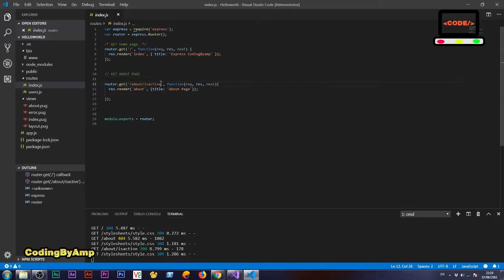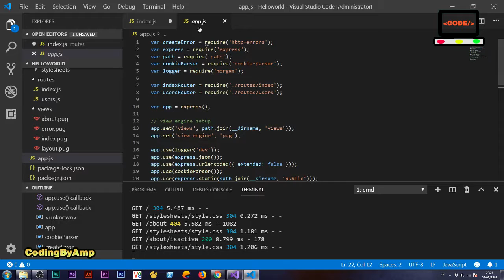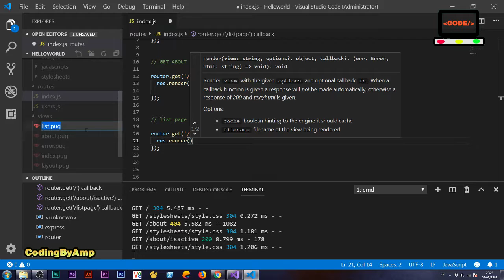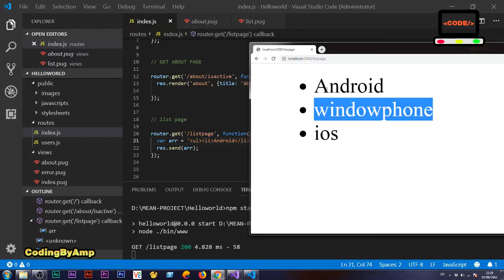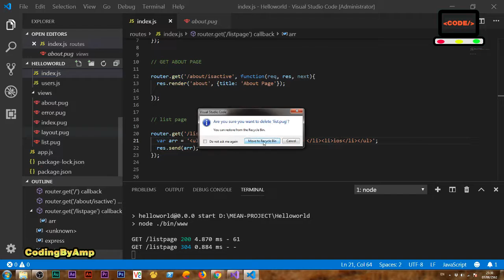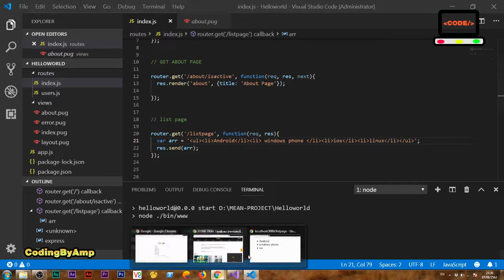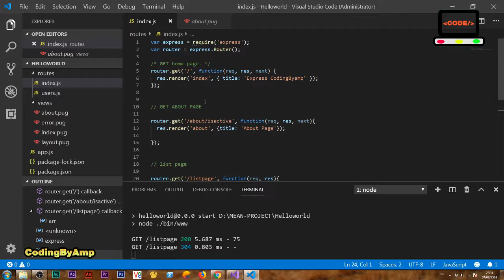MEAN STACK EP#3 router and Display Custom | CodingByamp [HD]